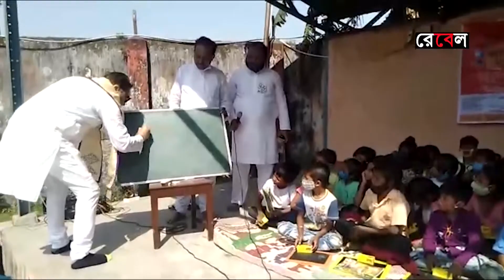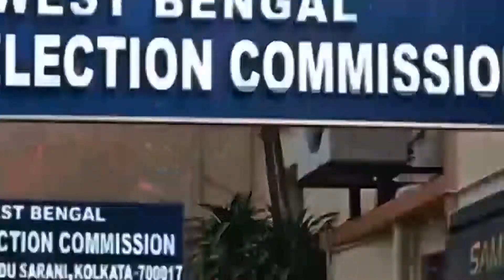দিনের বাছাই করা খবর দেখুন রেবেল News Express 21-02-2022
১. কলকাতা:-কুয়াশার পাশাপাশি অনেকটাই বাড়ল তাপমাত্রা

ভোর থেকেই ঘন কুয়াশায় ঢাকল রাজ্যের বিভিন্ন জেলা। বিভিন্ন জায়গায় ঘন কুয়াশার জেরে ব্যহত যান চলাচল। বন্ধ হয়ে যায় বিমান ওঠানামাও। রবিবার রাজ্যের কিছু জেলায় হালকা বৃষ্টি হয়েছে। তবে আজ দক্ষিণবঙ্গে বৃষ্টির সম্ভাবনা নেই বলে জানাচ্ছে দফতর। কলকাতা-সহ কিছু জেলায় মেঘলা আকাশ থাকলেও বৃষ্টির সম্ভাবনা নেই।

২.  দিল্লি:-দেশে আরও কমল দৈনিক করোনা আক্রান্তের সংখ্যা

দিনে দিনে ক্রমশ করোনা থেকে সুস্থ হয়ে উঠছে ভারত। দেশে আরও কমল দৈনিক করোনা আক্রান্তের সংখ্যা। তবে গত ২৪ ঘণ্টায় ঊর্ধ্বমুখী দেশের দৈনিক পজিটিভিটি রেট। আগেরদিন যে সংখ্যাটা ছিল ১৯ হাজারের বেশি, সেখানে গত ২৪ ঘণ্টায় করোনা ভাইরাসে দেশে নতুন করে আক্রান্ত হয়েছেন ১৬ হাজার ৫১ জন।

৩. শান্তিনিকেতন:-আন্তর্জাতিক মাতৃ ভাষা দিবস পালিত হল বিশ্বভারতী প্রাঙ্গনে

আন্তর্জাতিক মাতৃ ভাষা দিবস পালিত হল বিশ্বভারতী প্রাঙ্গনে। আজ প্রথমে বর্ণাট্য শোভাযাত্রা করে পড়ুয়ারা পূরবী গেট থেকে বাংলাদেশ ভবন যায়। এরপর সেখানে মাল্যদান স্মরণ সভা হয়। বাংলা ও ভারত দুই দেশের ছাত্র-ছাত্রীদের কন্ঠে ছিল সেই গান, ‘আমার ভাই এর  রক্তে রাঙানো ২১ ফেব্রুয়ারি।

৪.কলকাতা:-রাজ্য বিধানসভায় প্রয়াত মন্ত্রীর শ্রদ্ধা জ্ঞাপন

প্রয়াত মন্ত্রী সাধন পাণ্ডেকে শ্রদ্ধা জানানো হল রাজ্য বিধানসভায়। মুখ্যমন্ত্রী মমতা বন্দ্যোপাধ্যায়, অধ্যক্ষ বিমান বন্দ্যোপাধ্যায় সহ বিধায়ক মন্ত্রী-সাংসদরা শ্রদ্ধা জ্ঞাপন করেন। প্রয়াত মন্ত্রীর পাশে সব সময় ছিলেন তাঁর কন্যা শ্রেয়া পাণ্ডে। ছিলেন সাধন পাণ্ডের সঙ্গে দীর্ঘদিন ধরে যাঁরা কাজ করেছেন সেইসব মানুষজন।

৫. মালদা:-অভিনব উপায়ে নির্বাচনী প্রচার

অভিনব উপায়ে নির্বাচনী প্রচার করলেন পুরাতন মালদা পৌরসভার ২০ নং ওয়ার্ডের তৃণমূল প্রার্থী শফিকুল ইসলাম আর সেই প্রচারে ঝড় তুললেন রাজ্যের প্রতিমন্ত্রী সাবিনা ইয়াসমিন সহ অন্যান্য নেতাকর্মীরা।

৬. মহিষাদল:-পুলিশি কড়া নজরদারির মহিষাদলে

গত শনিবার মহিষাদলে ট্রাকের ধাক্কায় পথ দুর্ঘটনায় সপ্তম শ্রেণির ছাত্রী সায়ন্তনী বেরার মৃত্যু হলে স্কুল টাইমে পুলিশ প্রশাসনের বাড়তি নজদারির দাবি ওঠে স্থানীয়দের তরফে।

৭. রাঁচি:-৫ বছরের কারাদণ্ড বিহারের প্রাক্তন মুখ্যমন্ত্রীর

আবারও জেলে যেতে হচ্ছে বিহারের প্রাক্তন মুখ্যমন্ত্রী ও আরজেডি প্রধান লালু প্রসাদ যাদবকে। পশুখাদ্য কেলেঙ্কারির পঞ্চম মামলায় তাঁর ৫ বছরের কারাদণ্ডের রায় দেওয়া হয়েছে। রাঁচিতে CBI-এর বিশেষ আদালত এই মামলায় লালু প্রসাদ যাদবকে কারাদণ্ডের পাশাপাশি ৬০ লাখ টাকা জরিমানার সাজাও ঘোষণা করেছে।

৮. কলকাতা:-ভাষা দিবসেও বিতর্কে জড়ালেন বিধায়ক মদন মিত্র

ভাষা দিবসেও বিতর্কে জড়ালেন বিধায়ক মদন মিত্র। ভাষা দিবসে শিশুদের বাংলা ভাষা সমন্ধে পাঠ দিতে গিয়ে বিজেপি তথা প্রধানমন্ত্রীকে যেমন শ্লেষ করেন তেমনি মা মাটি মানুষের কথা তুলে ধরেন তিনি। ভাষা দিবসে শিশুদের বাংলা ভাষা ও বর্ণের সাথে পরিচয় করিয়ে দিতে অভিনব উদ্যোগ বিধায়ক মদন মিত্রের।

৯. কলকাতা:-বিখ্যাত সুরকার অভিজিৎ বন্দোপাধ্যায়

আর ‘সারেঙ্গী’তে সুর তুলবেন না সুরকার অভিজিৎ বন্দোপাধ্যায়। এবার অমৃতলোকের উদ্দেশ্যে পাড়ি দিলেন বিখ্যাত সুরকার অভিজিৎ বন্দোপাধ্যায়।
হেমন্ত মুখোপাধ্যায়, সন্ধ্যা মুখোপাধ্যায়, মান্না দে, শ্যামল মিত্র সহ স্বর্ণযুগের একাধিক শিল্পীর গান বেজে উঠেছিল তাঁর সুরে।

১০. শান্তিনিকেতন:-মাতৃভাষা দিবসের অনুষ্ঠানে অনুপস্থিত

একুশে ফেব্রুয়ারি আন্তর্জাতিক মাতৃভাষা দিবসের বিশেষ অনুষ্ঠানে অনুপস্থিত বিশ্বভারতীর উপাচার্য অধ্যাপক বিদ্যুৎ চক্রবর্তী।। মাতৃভাষা দিবসের অনুষ্ঠানে উপাচার্য না থাকায় শুরু হয়েছে বিতর্ক। বিশ্বভারতীর পড়ুয়াদের একটা অংশ বলছে, মাতৃভাষা দিবসে উপাচার্য থাকাটাই কাম্য, অসন্তোষ প্রকাশ করছে ছাত্র ছাত্রীরা।

১১. হাসনাবাদ:-ভাষা দিবস উপলক্ষে বর্ণাঢ্য শোভাযাত্রা

আজ আন্তর্জাতিক ভাষা দিবস উপলক্ষে পশ্চিমবঙ্গ বিজ্ঞান মঞ্চের ইছামতি বিজ্ঞান চক্র ও টাকি বিজ্ঞান চক্রের যৌথ উদ্যোগে হাসনাবাদের টাকিতে সৃষ্টিধর লাল মাধব উচ্চ বালিকা বিদ্যালয়ের শতাধিক পড়ুয়াদের নিয়ে একটি বর্ণাঢ্য শোভাযাত্রার আয়োজন করা হয়।

১২. হিলি:-ভারত-বাংলাদেশ আন্তর্জাতিক শূন্যরেখায় সাংস্কৃতিক অনুষ্ঠান

এ পার বাংলা ও পার বাংলা দুই বাংলার সম্প্রীতির প্রয়াসে শহীদ দিবস ও আন্তর্জাতিক মাতৃভাষা দিবস উপলক্ষে সাংস্কৃতিক অনুষ্ঠান আজ অনুষ্ঠিত হল হিলি, ভারত-বাংলাদেশ আন্তর্জাতিক শূন্যরেখায়। আজকের ভাষা দিবসের অনুষ্ঠানের সূচনায় ভারতীয় প্রতিনিধি এবং বাংলাদেশের প্রতিনিধিদের মধ্যে পুস্পস্তবক বিনিময়,।